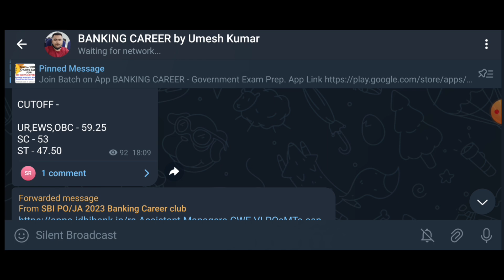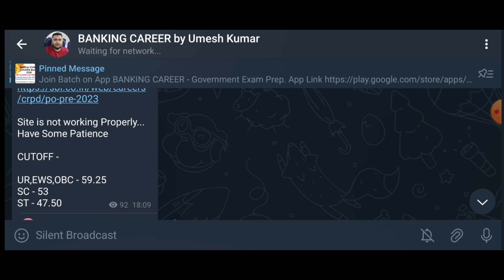SBI PO Prelims Result & Cut off 2023 !!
Umesh Kumar Yadav is a qualified and enthusiastic GA Educator who trains students for all major Bank Exams. Currently based in Pune, Maharashtra. A Civil Engineering Graduate from Pune University, he has also qualified for multiple Banks Exams like SBI Clerk, IBPS PO/Clerk, Bank PO PGDBF Course & LIC Exam. He has taught in Pune University & has more than 6+ years experience in Banking Exam category, he has scored more than 90% score in GA section multiple times & he has deep  knowledge in the Banking Industry.